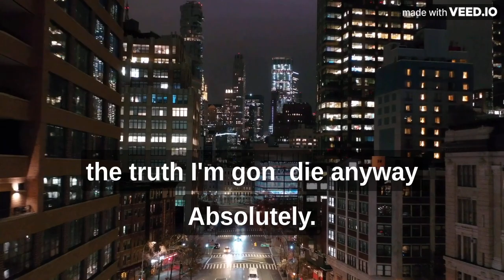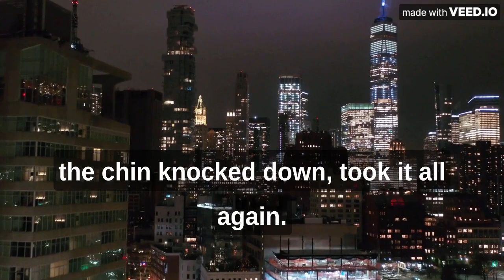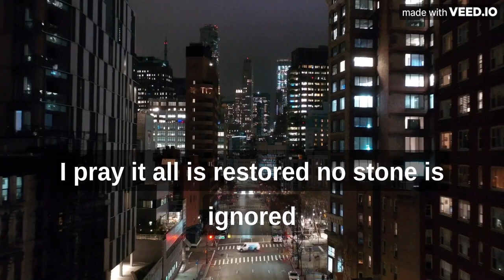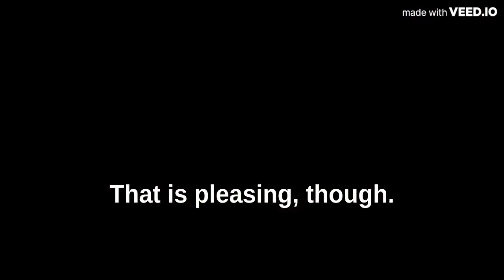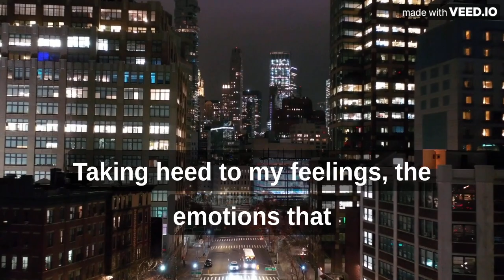Absolutely (Lyric Video)-Kayatta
A wobble shop production.
A vibey production